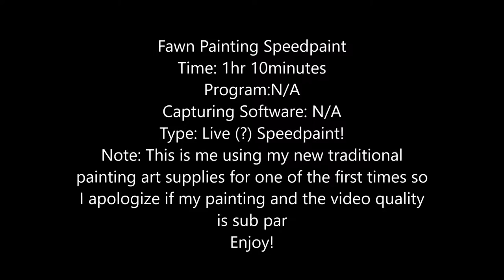TRADITIONAL SPEEDPAINTING?|Fawn Traditional Painting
Enjoy something a little different from me!
Song is a dollhouse and castle mashup that is not mine.